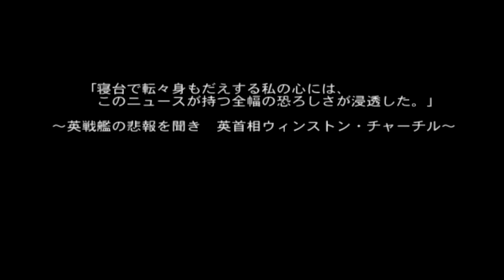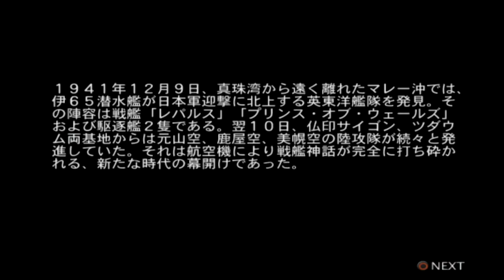【零戦2】飛べよ日の丸墜とせよ敵軍＃２０【零式艦上戦闘記2】